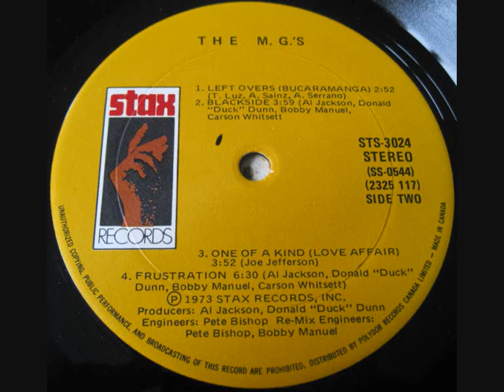The M.G.'S - Left overs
Lp "The M.G.'S"
1973